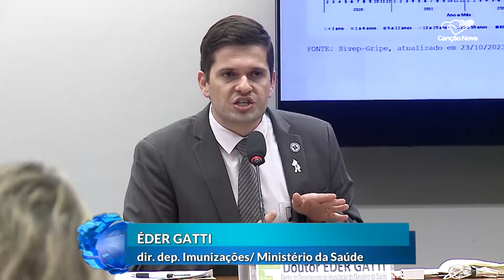Em 2024, vacina contra Covid entra no Plano Nacional de Imunizações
A partir do ano que vem, a vacinação contra covid-19 será incluída no Plano Nacional de Imunizações (PNI). O Ministério da Saúde recomendou que estados e municípios priorizem crianças de 6 meses a 5 anos e grupos mais suscetíveis à doença. Na Câmara dos Deputados, parlamentares contrários à mudança debateram o tema com a participação de representantes do Ministério da Saúde e infectologistas.

Reportagem de Francisco Coelho e Ersomar Ribeiro

Deus abençoe!